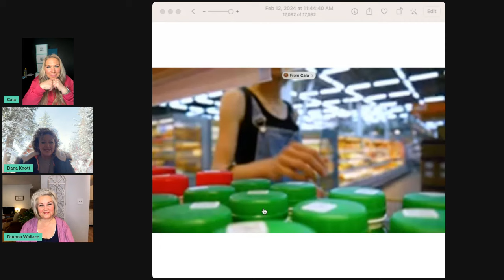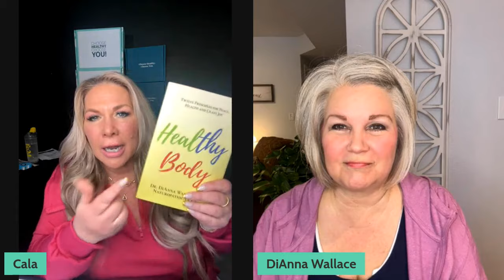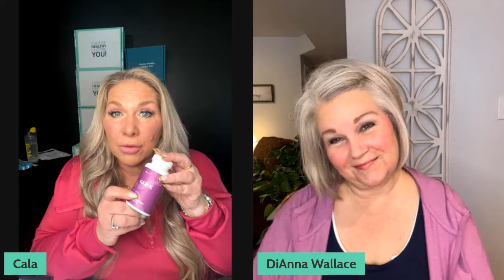GLP-X Benefits | Room at the Top featuring Dr. DiAnna Wallace, Cala Stadel & Dana Knott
Discover why GLP-X, a natural alternative to boost your GLP-1 hero hormone, is the perfect addition to your wellness routine to help you become your best self. In this enlightening video, Dr. DiAnna Wallace, a naturopathic doctor and Silver Manager with Xyngular, breaks down the effectiveness of the product in easy-to-understand terms, delving into its cellular-level impact. Gold Director Dana Knott shares her testimony after starting on the product at Sundance, highlighting its transformative benefits.

Hosted by Cala Stadel, a Silver Ambassador who has also experienced the product firsthand. Xyngular pioneers the market with the first-ever natural GLP-1 antagonist. With trademarked ingredients proven effective in 3 clinical trials, GLP-X helps manage healthy blood sugar levels, reduce inflammation, and support weight loss. Its water balance blend aids in releasing retained fluids and reducing inflammation, while the appetite support blend, containing 5 HTP, promotes relaxation and optimal functioning.

Whether you're ready to experience the benefits of GLP-X or explore a new income stream, reach out to the person who shared this video with you to get started.